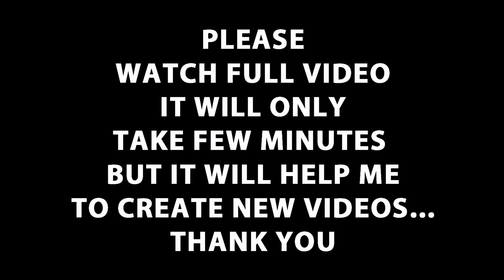FREE WALL CALENDAR 2025 Psd-12x18|VOL-238 |2025 कैलेंडर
तो आगे मुझे कुछ नया करने का उत्साह होगा।

THIS IS RAMESH PANDIT SPEAKING TO YOU AND WELCOME TO
  PASDIGI. Creation
My All volume are created from my own originality

you can easily modify my PSD templates, you will definitely get satisfied with my work.
PLEASE ENCOURAGE MY CHANNEL TO GET MORE PSD FILES

ATTENTION:
                 all the contents of this channel is
made by channel owner
( PASDIGI. Creation ) do not use or
 copy any content without permission

MY OTHER USEFUL VOLUMES